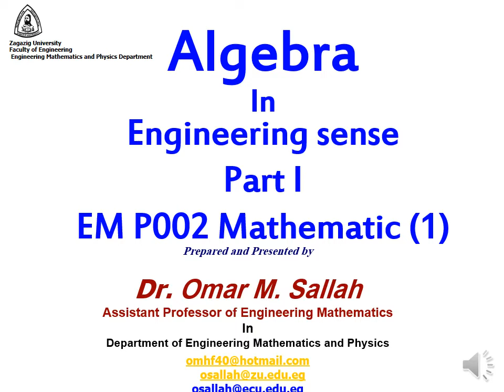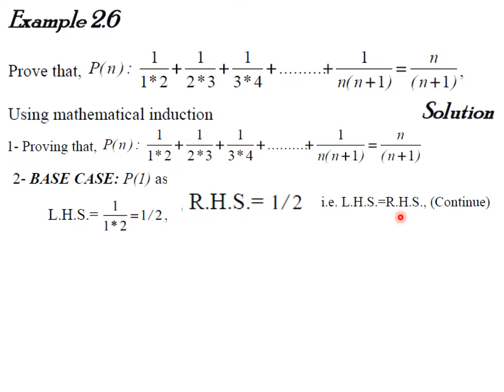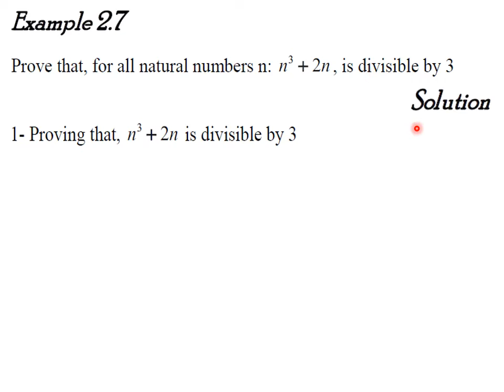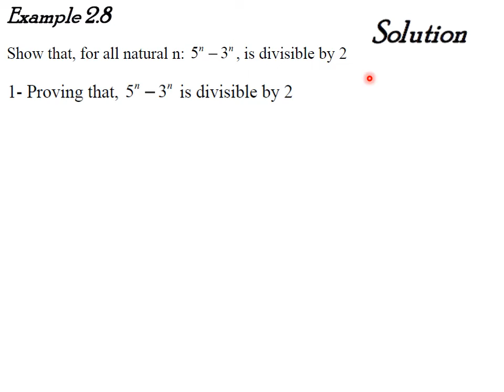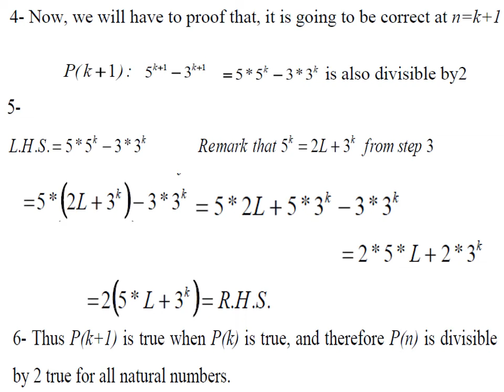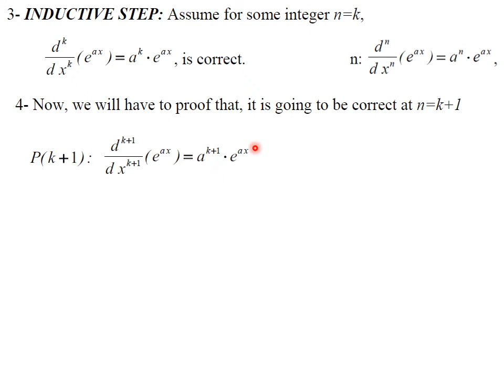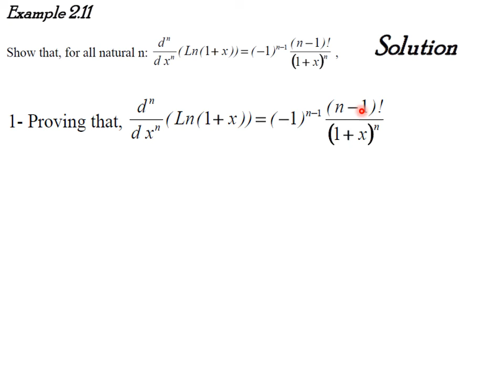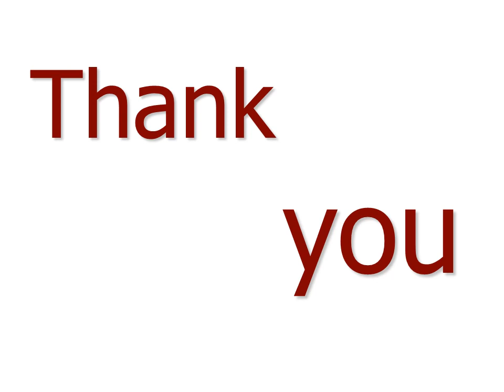L4 continue Ch2 Mathematical induction done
Part2 chapter1 continue mathematical induction